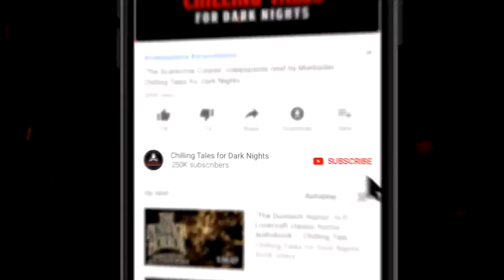"Buddy" S8E10 Creepypasta💀 Horror Hill (Scary Story Podcast)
Good evening, listeners, and welcome back to Horror Hill. As always, I am your loyal host, Erik Peabody. Now, I need to warn you in advance about tonight’s tale. When you hear the title, you might think that we’ve gone soft, that we’ve started bringing more family-friendly fare to thistable. But I assure you, this is no story of athletically-inclined canines, partner-cops sharing alaugh in the face of danger, or friendly little aliens that befriend local children. I don’t want you jumping to any conclusions here, even though tonight’s feature, written by Lucretia Vastea, is titled, “Buddy".

Listener discretion is HIGHLY advised.

PRODUCTION CREDITS:
✦"Buddy" by Lucretia Vastea
Narration by Erik Peabody

Story Music by: NMC Music Creative (Nichole McSorley)
Produced and mastered by: S.K. Brown
Script by:  N.M. Brown
Art Provided by: Woomba Dream App

40+ minutes of short horror stories from the very best indie horror, creepypasta, and NoSleep authors, brought to you by Chilling Tales for Dark Nights, your source for high-quality, award-winning horror audiobooks since 2012.